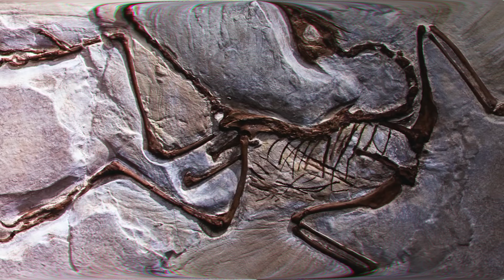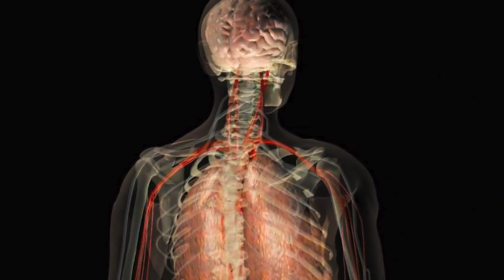DACA DINOZAURII NU AR FI DISPĂRUT NICIODATĂ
Nu uitați că vă puteți alătura canalului devenind membrii exclusivi și să primiți beneficii diferite aici pe canal
Daca aveți idei pentru viitoare videoclipuri, sunt mereu bine-venite !